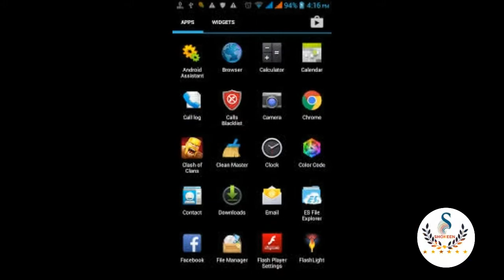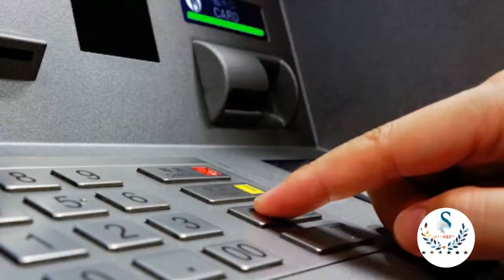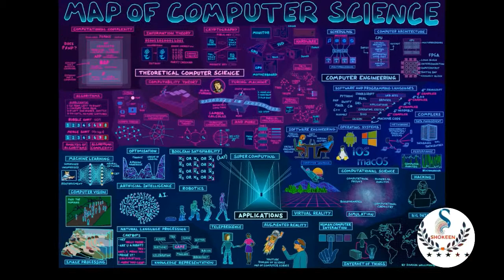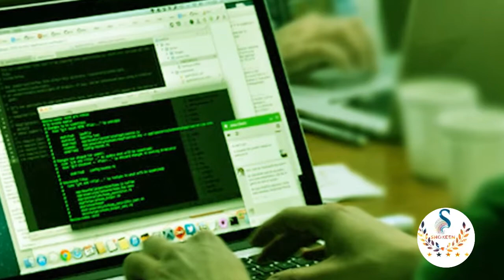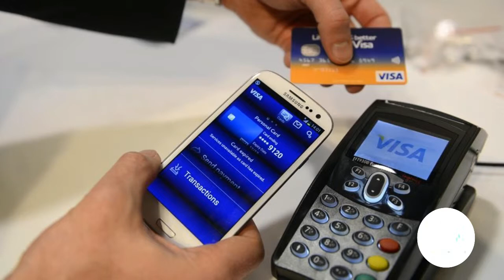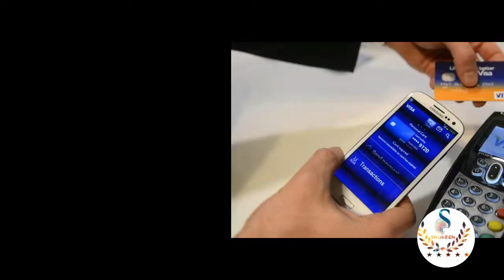बच्चों को काबिल बनाना है तो ये जरूर करना | life changing video for children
प्रिय दोस्तों, क्या आप दूसरे बच्चों की मदद के लिए एक छोटा सा कदम उठाकर शायद इसे देखकर अन्य मातापिता बच्चों के साथ बेहतर व्यवहार कर पाएं, ये उन बच्चों के लिए एक गिफ्ट होगा और उनकी जिंदगी बदल जाएगी। बच्चों को आज के समय में गाइडेंस की जरूरत है , अगर आप नहीं तो फिर कौन उनको सही और गलत में फर्क समझायेगा परिवार की खुशहाली के लिए अपने नाजुक रिश्तों को कैसे संभालें